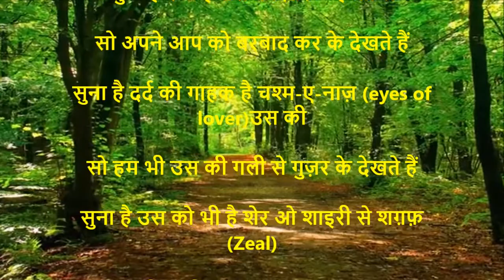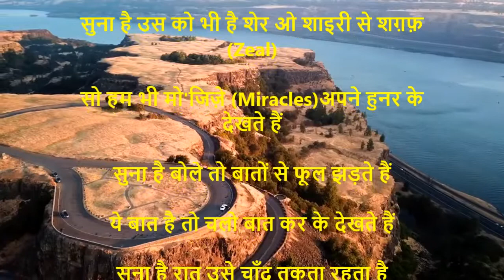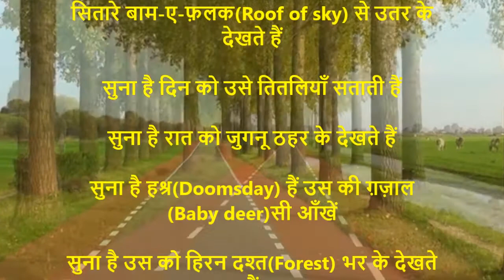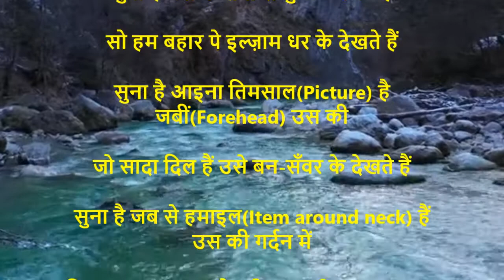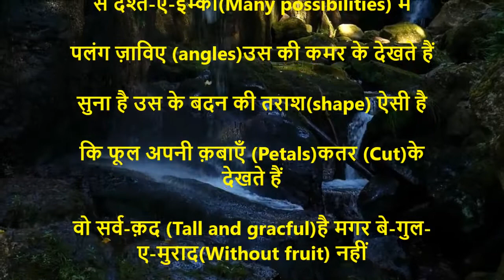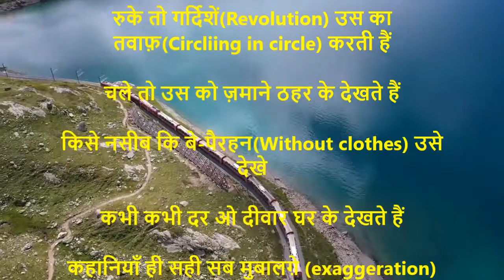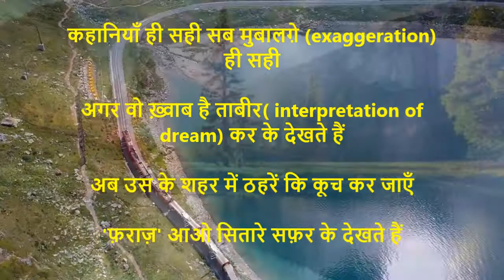सुना है लोग उसे आँख भर के देखते हैं II All 22 shers ( Couplets) with meanings II अहमद फ़राज़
सुना है लोग उसे आँख भर के देखते हैं

सो उस के शहर में कुछ दिन ठहर के देखते हैं

सुना है रब्त है उस को ख़राब-हालों से

सो अपने आप को बरबाद कर के देखते हैं

सुना है दर्द की गाहक है चश्म-ए-नाज़ (eyes of lover)उस की

सो हम भी उस की गली से गुज़र के देखते हैं

सुना है उस को भी है शेर ओ शाइरी से शग़फ़ (Zeal)

सो हम भी मो'जिज़े (Miracles)अपने हुनर के देखते हैं

सुना है बोले तो बातों से फूल झड़ते हैं

ये बात है तो चलो बात कर के देखते हैं

सुना है रात उसे चाँद तकता रहता है

सितारे बाम-ए-फ़लक(Roof of sky) से उतर के देखते हैं

सुना है दिन को उसे तितलियाँ सताती हैं

सुना है रात को जुगनू ठहर के देखते हैं

सुना है हश्र(Doomsday) हैं उस की ग़ज़ाल (Baby deer)सी आँखें

सुना है उस को हिरन दश्त(Forest) भर के देखते हैं

सुना है रात से बढ़ कर हैं काकुलें(Tresses) उस की

सुना है शाम को साए गुज़र के देखते हैं

सुना है उस की सियह-चश्मगी(Dark eyes) क़यामत है

सो उस को सुरमा-फ़रोश(Surma seller) आह भर के देखते हैं

सुना है उस के लबों से गुलाब जलते हैं

सो हम बहार पे इल्ज़ाम धर के देखते हैं

सुना है आइना तिमसाल(Picture) है जबीं(Forehead) उस की

जो सादा दिल हैं उसे बन-सँवर के देखते हैं

सुना है जब से हमाइल(Item around neck) हैं उस की गर्दन में

मिज़ाज(Temper) और ही लाल ओ गुहर(Pearls) के देखते हैं

सुना है चश्म-ए-तसव्वुर(Eyes of imagination) से दश्त-ए-इम्काँ(Many possibilities) में

पलंग ज़ाविए (angles)उस की कमर के देखते हैं

सुना है उस के बदन की तराश(shape) ऐसी है

कि फूल अपनी क़बाएँ (Petals)कतर (Cut)के देखते हैं

वो सर्व-क़द (Tall and gracful)है मगर बे-गुल-ए-मुराद(Without fruit) नहीं

कि उस शजर(Tree) पे शगूफ़े(Buds) समर(Fruit) के देखते हैं

बस इक निगाह से लुटता है क़ाफ़िला(Caravan) दिल का

सो रह-रवान-ए-तमन्ना(Desires of fellow travellers) भी डर के देखते हैं

सुना है उस के शबिस्ताँ (Bed)से मुत्तसिल (Adjoining)है बहिश्त (Heaven)

मकीं (Resident)उधर के भी जल्वे इधर के देखते हैं

रुके तो गर्दिशें(Revolution) उस का तवाफ़(Circliing in circle) करती हैं

चले तो उस को ज़माने ठहर के देखते हैं

किसे नसीब कि बे-पैरहन(Without clothes) उसे देखे

कभी कभी दर ओ दीवार घर के देखते हैं

कहानियाँ ही सही सब मुबालग़े (exaggeration) ही सही

अगर वो ख़्वाब है ताबीर( interpretation of dream) कर के देखते हैं

अब उस के शहर में ठहरें कि कूच कर जाएँ

'फ़राज़' आओ सितारे सफ़र के देखते हैं